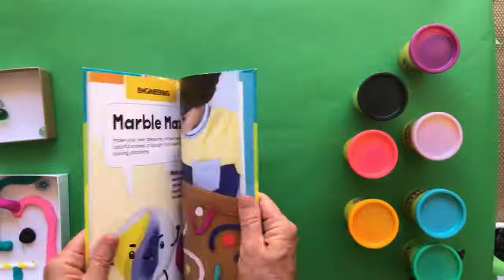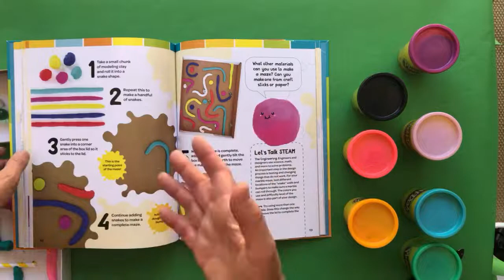LIVE DEMO: Marble Mazes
Let’s make marble mazes￼! This is another project from my book STEAM Play & Learn